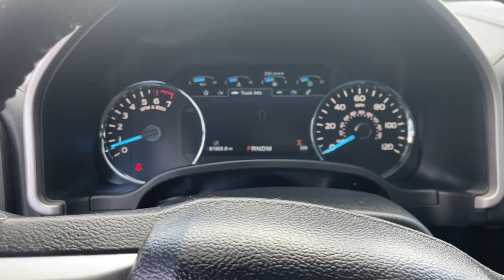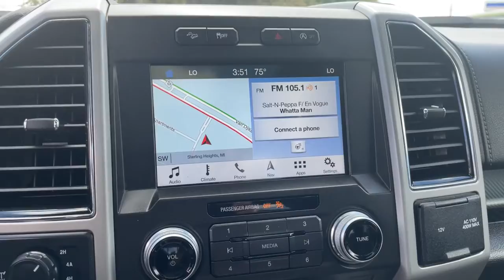2018 Ford F-150 Sterling Heights, Warren, Utica, Troy, MI Romeo FN2118A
Shadow Black Used 2018 Ford F-150 available in Sterling Heights, Michigan at Suburban Ford of Sterling Heights. Servicing the Sterling Heights, Warren, Utica, Romeo, Troy, MI area.

FUEL EFFICIENT 23 MPG Hwy/17 MPG City! Heated Leather Seats Moonroof Nav System Dual Zone A/C Onboard Communications System Back-Up Camera 4x4 Turbo Charged Engine BLACK LEATHER-TRIMMED BUCKET SEATS ENGINE: 3.5L V6 ECOBOOST OPTION PACKAGES: EQUIPMENT GROUP 502A LUXURY Radio: B&O Play Premium Audio System single-CD HD Radio SiriusXM radio 10 speakers and subwoofer Note: When ordered w/voice-activated navigation system (50N) SiriusXM Traffic and Travel Link includes a SiriusXM Traffic and Travel Link service is not available in Alaska or Hawaii SiriusXM audio and data services each require a subscription sold separately or as a package by Sirius XM Radio Inc If you decide to continue service after your trial the subscription plan you choose will automatically renew thereafter and you will be charged according to your chosen payment method at then-current rates Fees and taxes apply To cancel you must call SiriusXM at 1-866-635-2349 See SiriusXM Customer Agreement for complete terms at ENGINE: 3.5L V6 ECOBOOST auto start-stop technology 3.31 Axle Ratio GVWR: 6750 lbs Payload Package TWIN PANEL MOONROOF WHEELS: 20 6-SPOKE PREMIUM PAINTED ALUMINUM TRAILER TOW PACKAGE Towing capability up to 11100 lbs Pro Trailer Backup Assist Higher-Capacity Radiator Higher-Power Cooling Fans Upgraded Front Stabilizer Bar ELECTRONIC LOCKING W/3.55 AXLE RATIO TELESCOPING POWER GLASS TRAILER TOW MIRRORS W/HEAT power-folding PowerScope turn signal memory auto-dimming feature (drivers side) and black skull caps TRANSMISSION: ELECTRONIC 10-SPEED AUTOMATIC selectable drive modes: normal/tow-haul/snow-wet/EcoSelect/sport (STD) BLACK LEATHER-TRIMMED BUCKET SEATS 4-way adjustable driver/passenger headrests Horsepower calculations based on trim engine configuration. Fuel economy calculations based on original manufacturer data for trim engine configuration. Please confirm the accuracy of the included equipment by calling us prior to purchase.